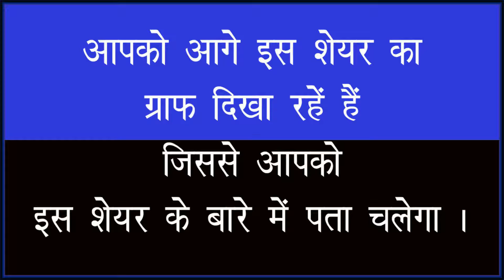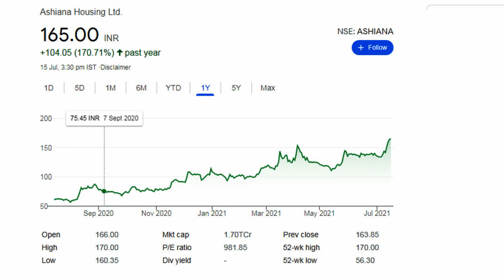Ashiana Housing Ltd ​| share news today | New Record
Ashiana Housing Ltd I share news today | New Record#nse#nifty#bse#sharemarket#sharenews#concorshare#bemlshare#scishare#Ashiana Housing Ltd